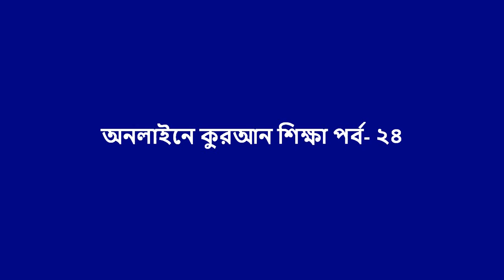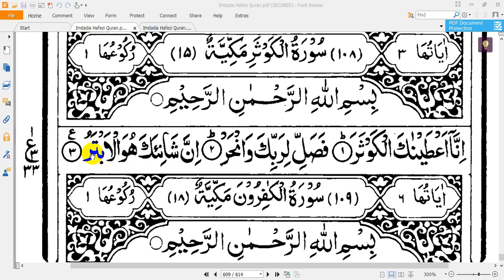learning quran in online part-24 (sura kaosar) | অনলাইনে কুরআন শিক্ষা পর্ব-২৩(সূরা কাওছার)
it is a series video . here discuss in details how to learn the holy quran properly. online quran shikha or learning quran in online or by watching video in online is most popular to every muslim . Who does not recite the holy quran. learning quran in online is very familiar to all muslim. to learn quran you may watch learning quran in online series video lecture or  learning quran in online series video tutorial that presented by Redoan Khan. thank you. where represent the sura kaocar